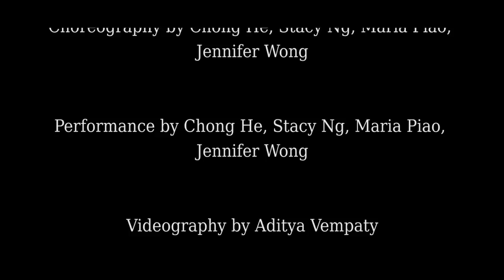Quantitative Study on the Arachidonic Acid Metabolic Network Dynamics || Dance Your PhD 2016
My PhD work was focusing on the arachidonic acid metabolic network, which produces key inflammatory mediators that contribute to many major diseases such as rheumatoid arthritis, inflammatory bowel disease, asthma, and even cancer.  In the United States, more than 1% of the population uses nonsteroidal anti-inflammatory drugs (NSAIDs), such as aspirin, ibuprofen, or naproxen, daily to relieve aches and pains. Although NSAIDs do alleviate the aches and pains, these drugs have undesirable side effects on the gastrointestinal tract and the central nervous system. The withdrawal of VIOXX from Merck in 2004 has given a good lesson on safety problems. How to design effective anti-inflammatory drugs with less toxicity remains a great challenge. My PhD work at Peking University Chemistry Department mainly focused on quantitative study on the arachidonic acid metabolic network dynamics, as well as dual-functional inhibitor design against cyclooxygenase and 5-lipoxygenase.
The dance mainly shows my dual-functional inhibitor design work. During the first part of the dance, we show the audience one of the key enzymes in the arachidonic acid metabolic network — cyclooxygenase (COX). This enzyme can convert its substrate arachidonic acid (AA) into prostaglandin, which is an inflammatory mediator. In the second part, we introduce the concept of “competitive inhibitor”. Drug A was designed as COX “competitive inhibitor”, which binds the active site of COX, preventing a real substrate (AA) from binding and a product (prostaglandin) from being formed. In the third part of the dance, we introduce a dual functional inhibitor — drug B. Drug B was designed based on the structure of drug A. Moreover, drug B can bind two targets in the arachidonic acid metabolic network. Drug B also has a higher binding affinity against the two targets, therefore has a better control of the network balance and lead to safer treatment.